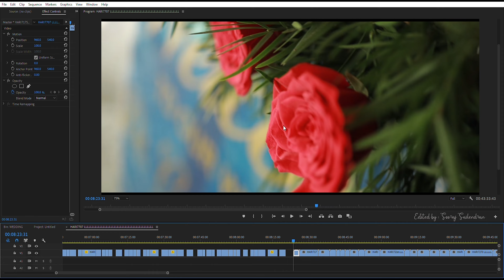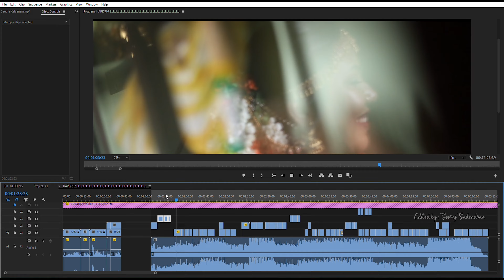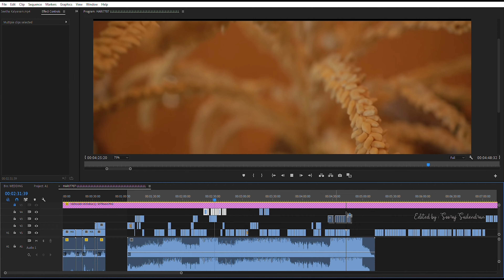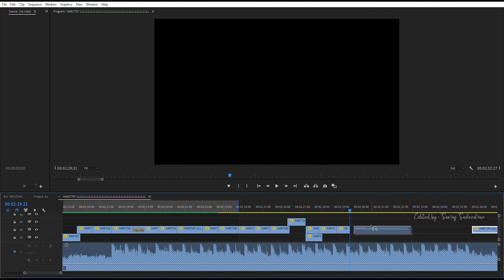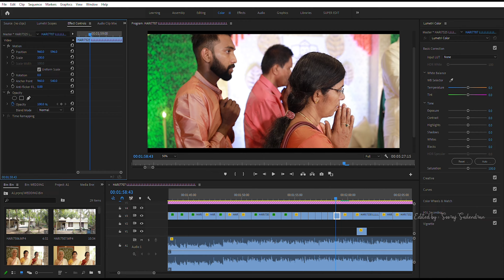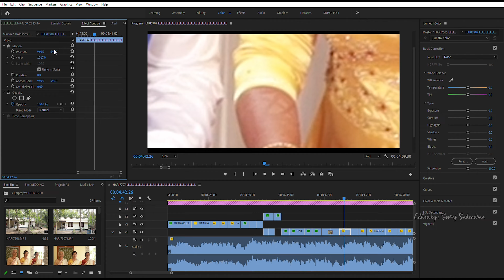Premiere Pro Time Lapse Video Editing | How to edit | Kerala Traditional Hindu Wedding Highlights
WORK for : Day 2 Day Wedding Company

Music